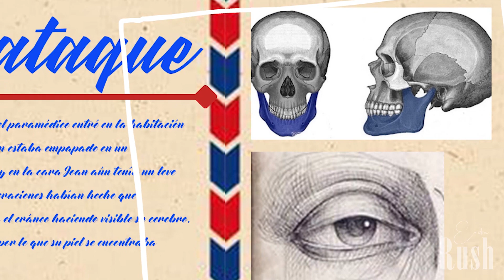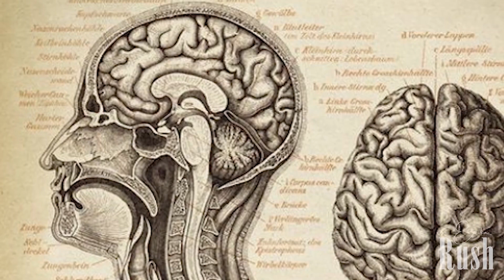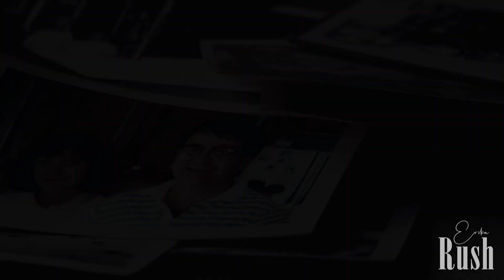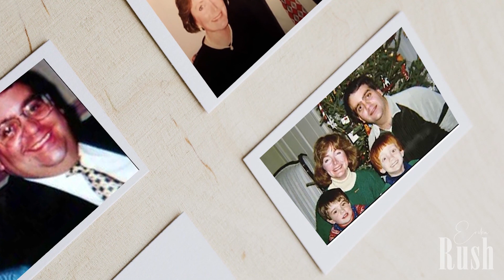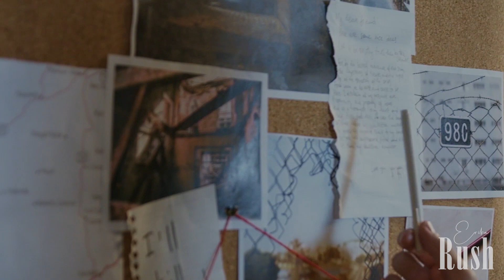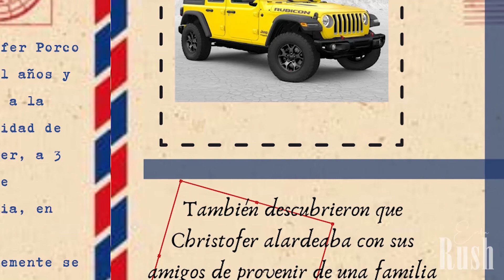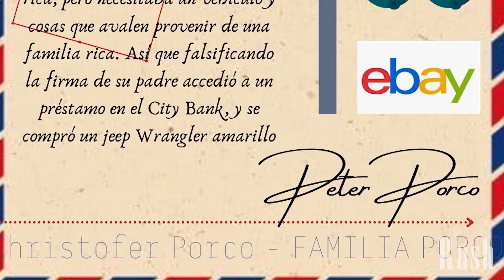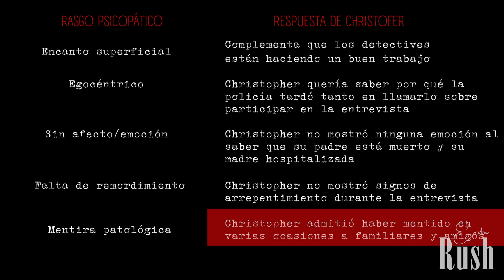EL CASO DE LA FAMILIA PORCO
Hola amigos, espero que se encuentren muy bien, el día de hoy les traigo un caso realmente espeluznante, al día presente, se encuentra resuelto!
Muchas gracias por su continuo apoyo, con sus sucripciones, comentarios y visualizaciones. Un abrazo a todos!